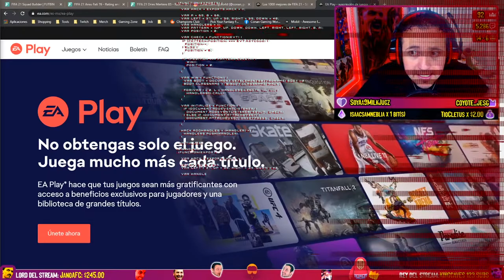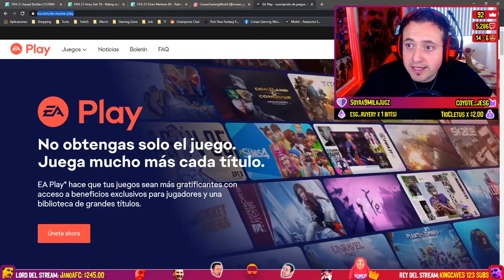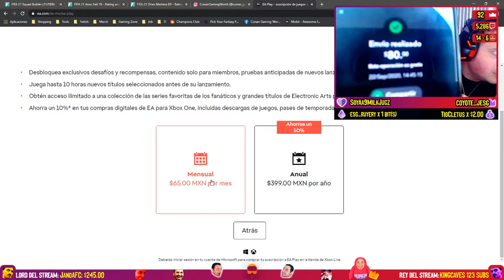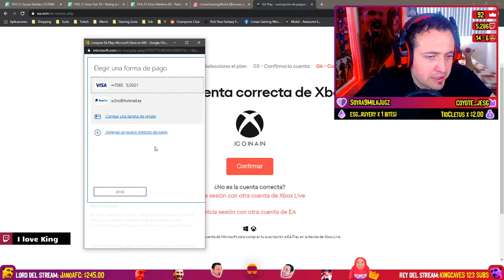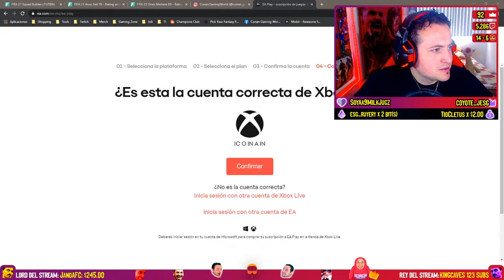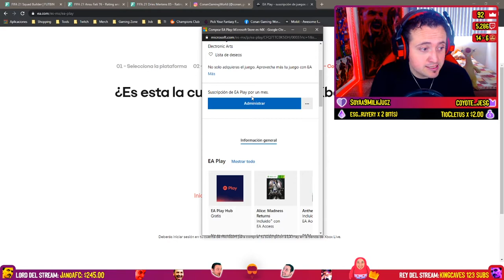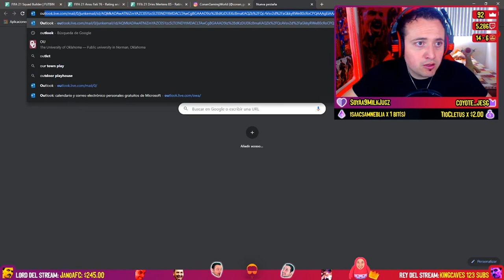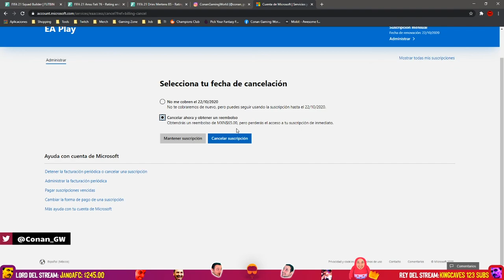Comprando EA PLAY desde CERO para las 10 horas de FIFA 21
👍Ven, aprende y diviertete con nostros en Twitch